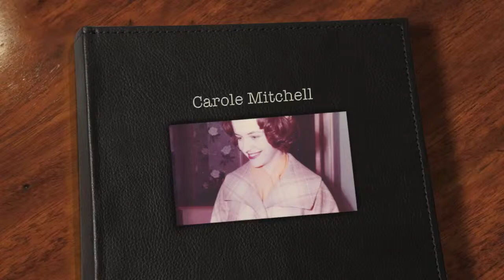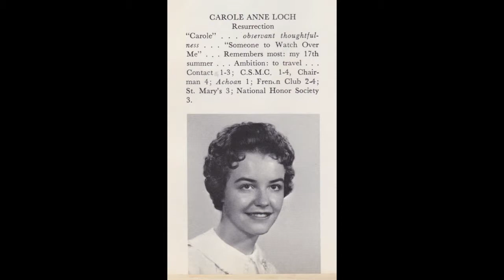Carole Mitchell Memorial Video